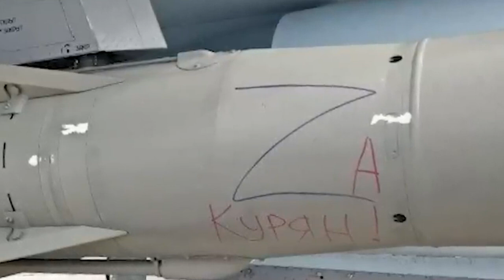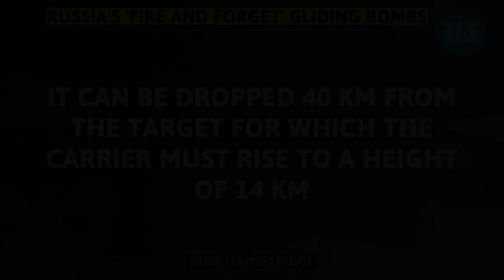Da ki next-gen, 1500KG gliding bomb pynhap ka Russia ha Ukraine ha ka sien ba nyngkong